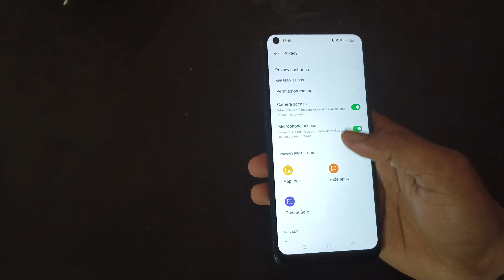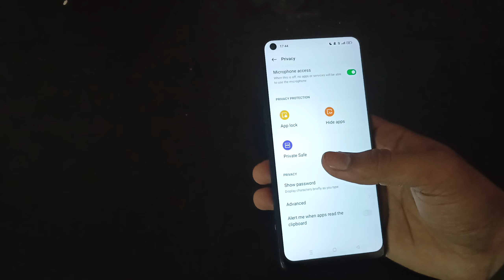realme 10 me show password use kaise kare, how to use show password in realme 10